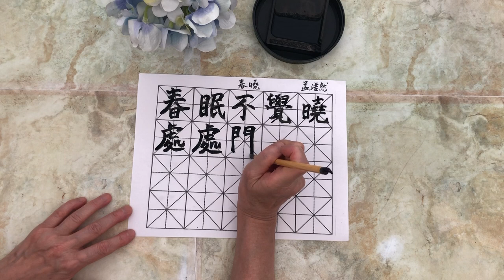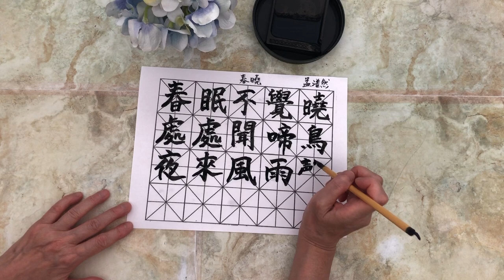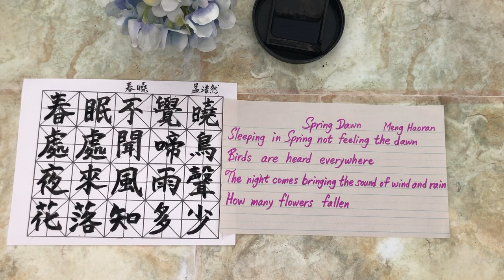Chinese Calligraphy - Chinese Poem - Spring Dawn (春曉) by Meng Haoran@yuslhandwriting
Hi everyone, my channel teaches viewers how to learn and write Chinese Calligraphy. Content will be included Chinese Poems, Chinese Phrases, Character meanings, etc. I will create more videos in the near future. The more you watch, the more you will like to write the Chinese Calligraphy. Your support is my biggest motivation and much appreciated.